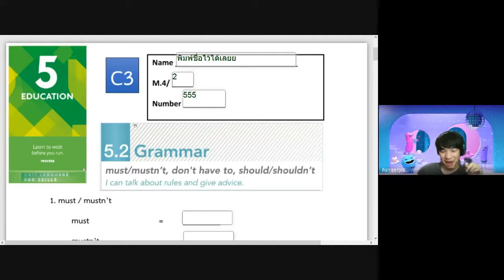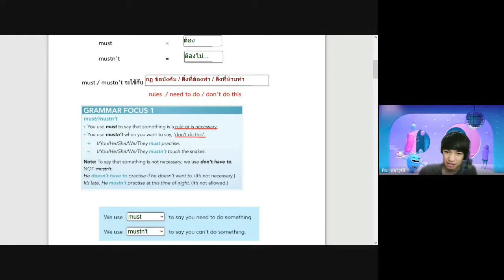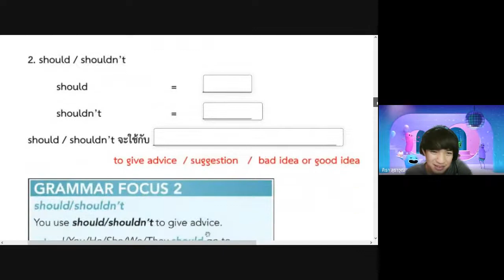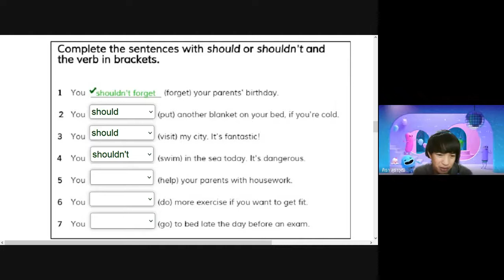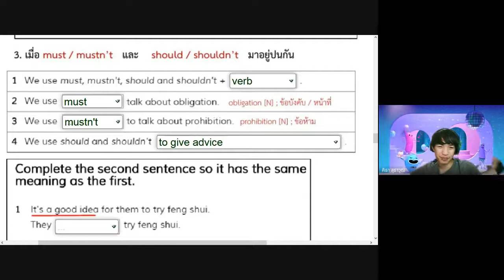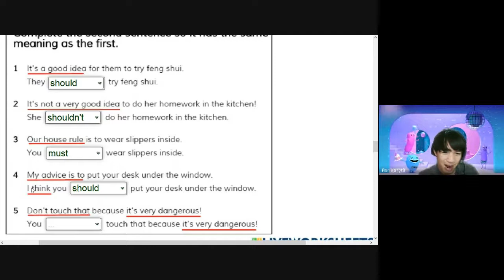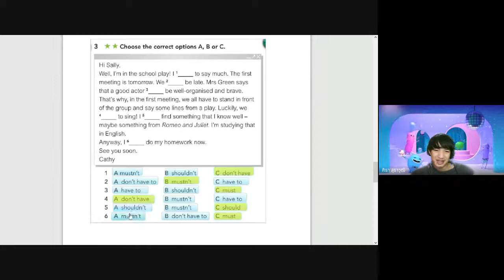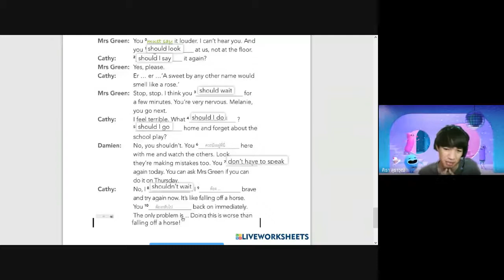20211109 02 ม.4/2 C3 must mustn't should shouldn't